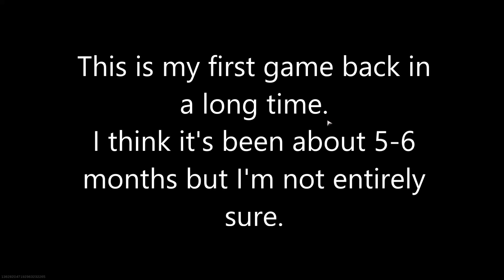WZ Trio #8 5th Place